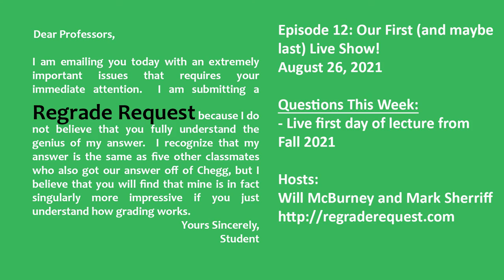Regrade Request - Episode 12: Our First (and maybe last) Live Show!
It's the first day of class in our software engineering course!  And what is the syllabus day but a day of questions and answers, so we figured why not - let's record it!

Pro podcasting tip: recording while both hosts are double-masked and using Zoom rather than Audacity and Audition does not yield the best quality audio.

If you're curious what day 1 looks like for us even with that warning... well... here you go!

Also, check out a podcast from some of our students!  Girls Hoo Code: the Podcast